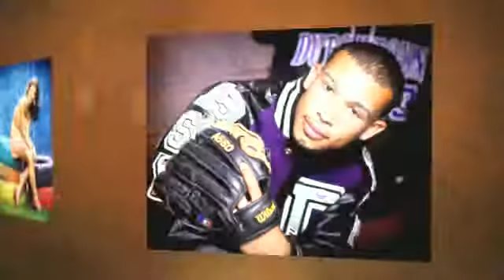Luckett Portrait Studio ~ Senior Experience 2013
Preview some of our Senior Portrait work of the new Class of 2013 Luckett Seniors!  All photos taken at our studio in Baton Rouge.